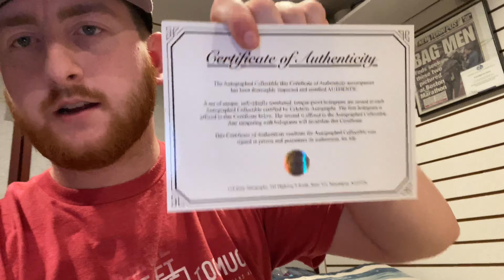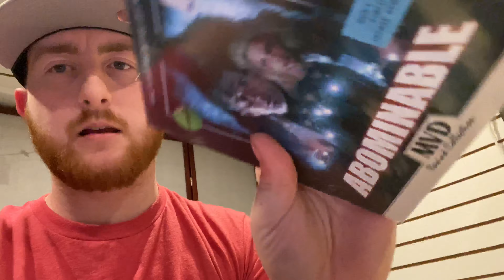eBay & Amazon Mail Day